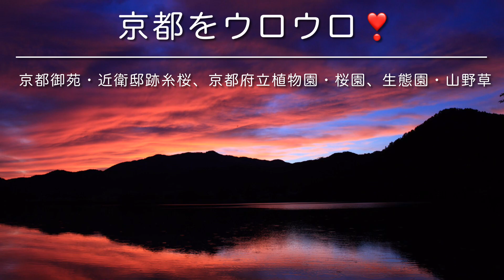京都をウロウロ❣️ 京都御苑、京都府立植物園 Mar' １２／２０２３